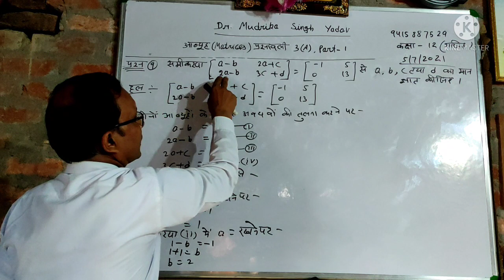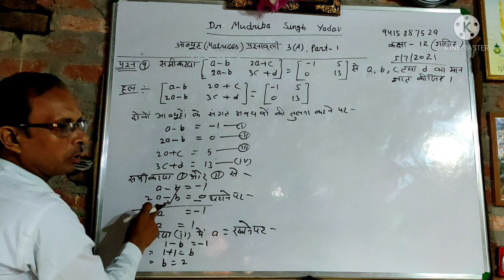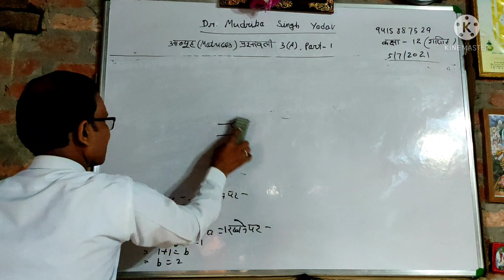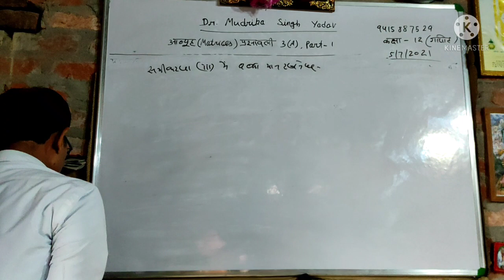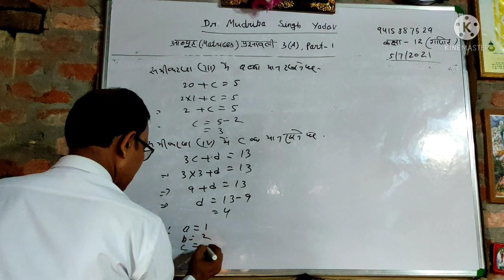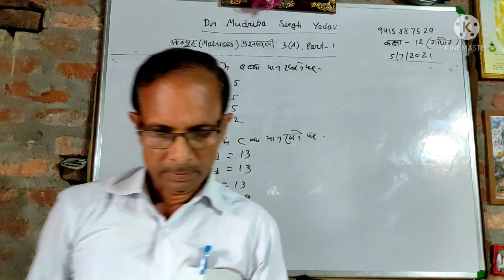Class-12 Math Part-1